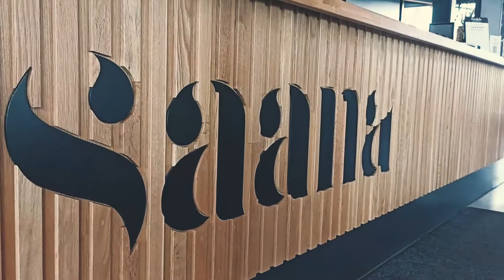Savo Volley - Puolisukeltaja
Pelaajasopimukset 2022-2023